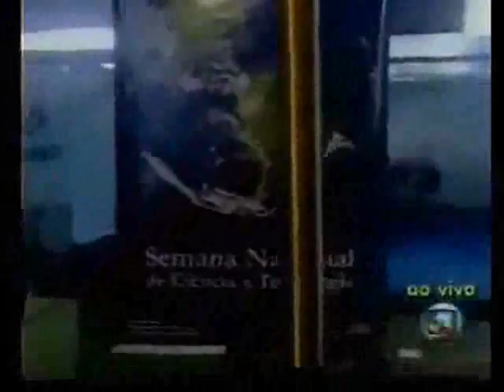Clipping Tv MCT 23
Clipping Tv MCT